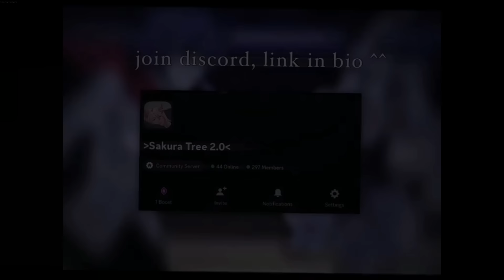🌷 Gacha Life TikTok Compilation 🌷 Gacha Erdem 🌷 [ #38 ]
Gacha Life
Gacha Club
Gacha TikTok
Gacha
Gacha LGBTQ